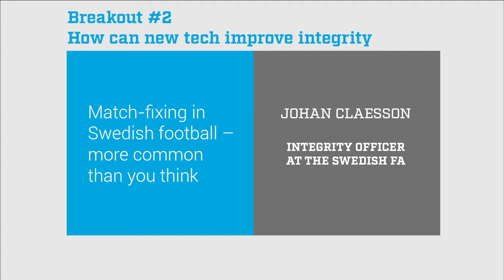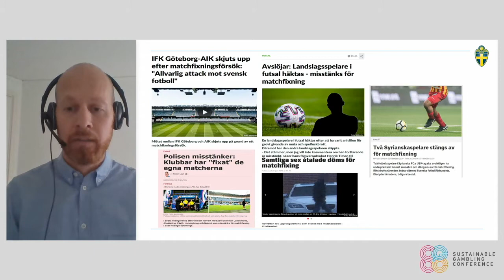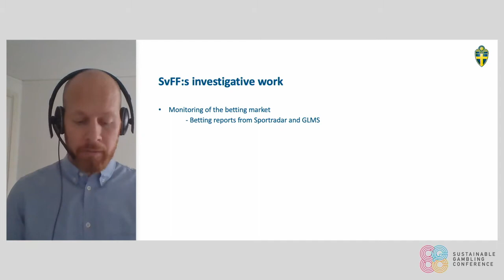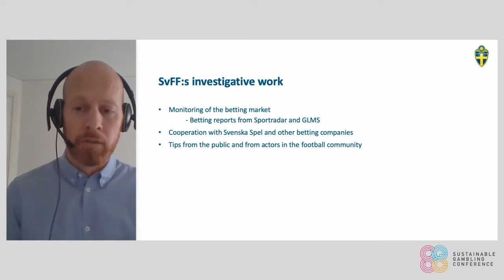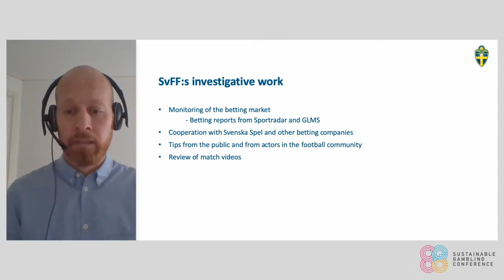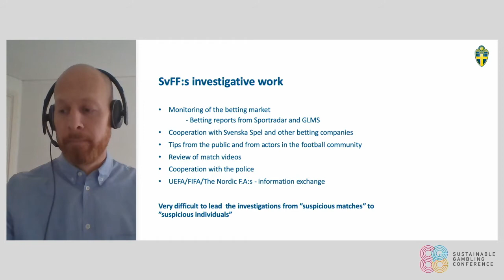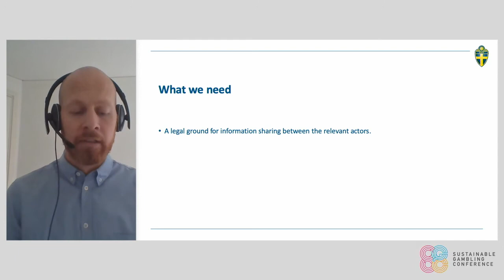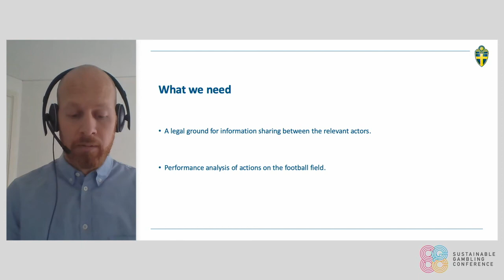SGC 2020: Match-fixing in Swedish football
More common than you think.

Johan Claesson, Integrity Officer at the Swedish FA